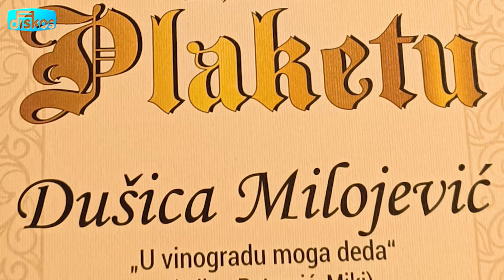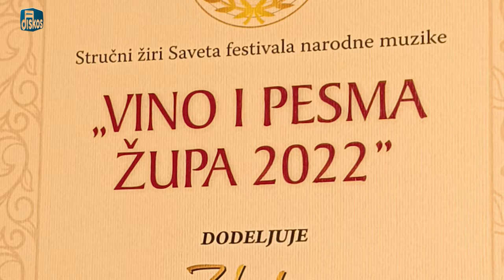Dušica Milojević - U vinogradu moga dede - (OFFICIAL VIDEO 2024) - DISKOS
Muzika: Milan Petrović Miki
Tekst: Milan Petrović Miki
Aranzman: Milan Petrović Miki
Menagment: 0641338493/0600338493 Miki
      Svirali su:
Klavijature: Predrag Gvozdić Buca
Harmonika: Goran Milošević Goša
Bas gitara, Ritam gitare i Bubanj: Milan Petrović Miki
Muzička produkcija "ČARAPANI" Milan Petrović Miki
Video Obrada: Foto VIZANTIJA